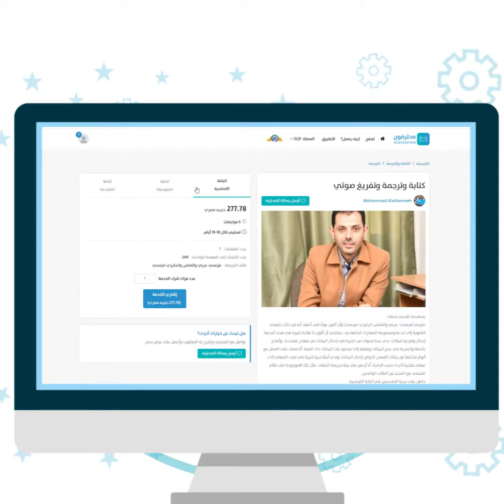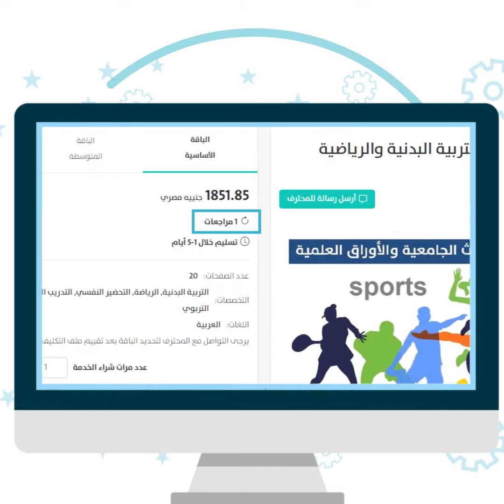من أعمالي في الموشن جرافيك الخدمات على منصة محترفون | الموشناتي